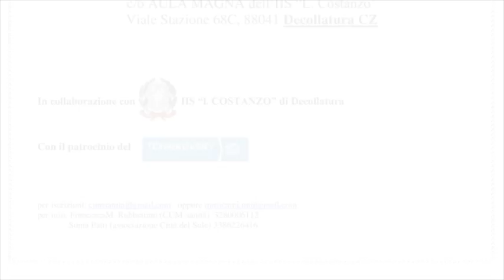Intervista alla Dott ssa Francesca Rubbettino - "La musicoterapia nei percorsi integrati di cura"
Convegno: "La musicoterapia nei percorsi integrati di cura"
Formazione, prassi clinica e riconoscimento professionale nel ruolo sociosanitario.

1 marzo 2018 - IIS "L.Costanzo" Decollatura (Cz)
In occasione della Giornata Mondiale della Musicoterapia.

Intervista alla Dott ssa Francesca Rubbettino - Associazione Musicami